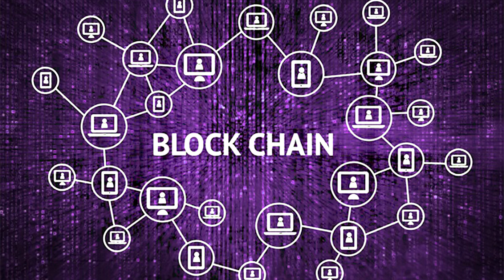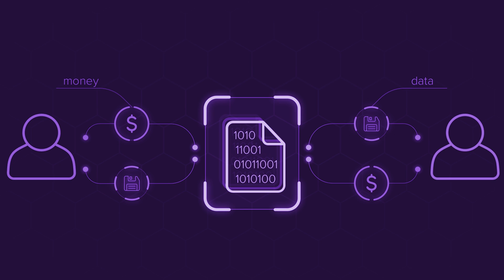Fondamentaux : Qu'est ce qu'un NFT, comment ça fonctionne et à quoi ça sert ?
Soutenez la chaîne en achetant sur Amazon

Cette semaine on parle des NFT ! Qu'est ce qu'un NFT ? Comment ça fonctionne ? A quoi ça sert ? On fait le point ensemble sur cette technologie basée sur la blockchain et utilisant des smart contracts.

Après cette vidéo, vous devriez comprendre comment toutes ces technologies agissent de concert et quels usages elles peuvent avoir.

Enjoy ! ^_^

Mon matériel :
- Boitier :